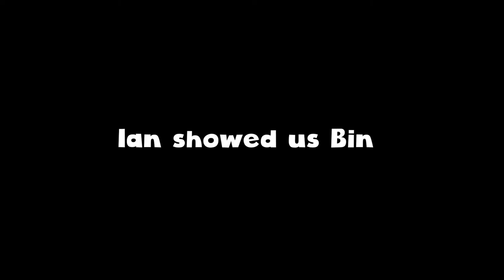BULLYING EACH OTHER IN BIN WEEVILS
I cant find it in myself to give this video a proper description. We played Bin Weevils that's it. Suck my dick.